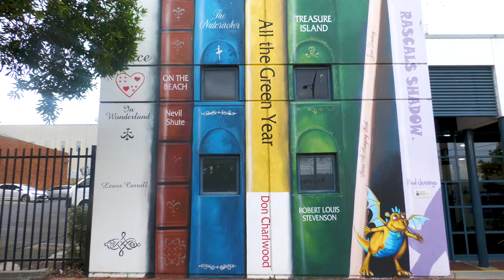Frankston City - Digital Street Art Walking Tour - Stacked Bookshelves by Melbourne's Murals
Take a look at these amazing gigantic books on the bookshelf. Some of the authors and books are closely linked with Frankston. Rascal the Dragon, a character from Paul Jennings books, was added as a fun interactive touch for the kids.

Artist Bio: Brigitte and Melissa are visual storytellers with 40 years’ experience and a keen eye for detail. They teamed up ten years ago to beautify walls in streets, homes and businesses. They love the large scale canvases that the streets offer. Painting in abstract and realism, Melbourne Murals tell whatever story the surface, site or customer wants to reveal. The love of wildlife is their passion. They strive to bring a visual awareness to the plight of our endangered animals and hope that they can remind everyone just how amazingly wonderful our earth is.

This video forms part of Frankston City's Digital Street Art Walking Tour. Download the Discover Frankston mobile app from App Store or Google Play Store to take the tour and discover more artwork on the trail.